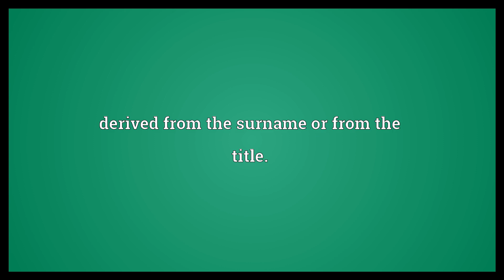Dean Meaning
Video shows what Dean means. A title afforded to a dean.. surname from dene "valley".. derived from the surname or from the title..  Dean Meaning. How to pronounce, definition audio dictionary. How to say Dean. Powered by MaryTTS, Wiktionary